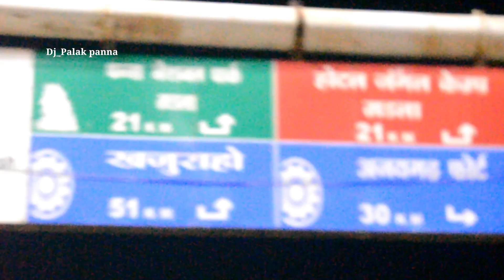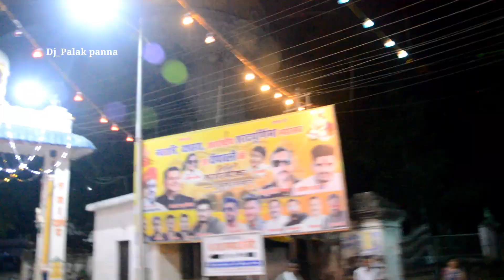Navratri special panna👉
my Instagram id follow kare      _jeet_Ray

Dj Palak panna

👉👉👉👉👉👉👉 navratri special and garba utsav panna